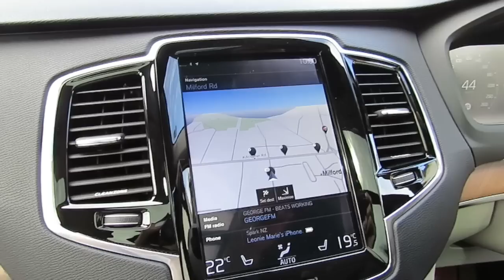New Volvo XC90 - The Style Insider